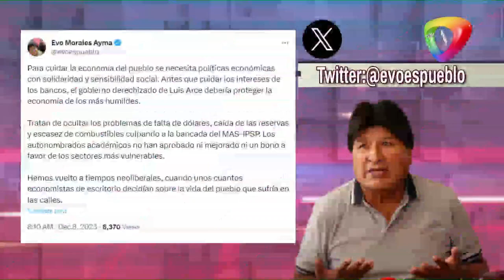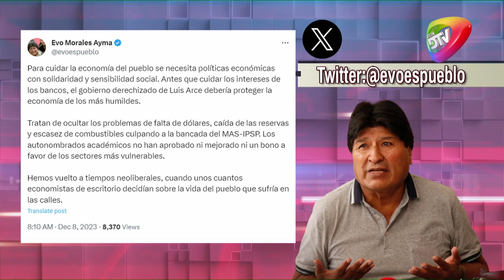PDTE. BLOOMING DECLARARA EN CALIDAD DE TESTIGO DENTRO DEL CASO MARSEt